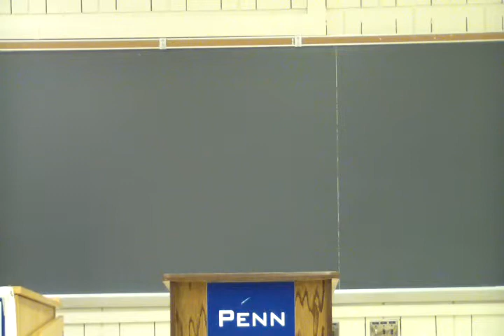League of Women Voters Forum- Karen Madden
Running for the Position of Prothonotary

         None
o Experience:
         7 years working at the Prothonotary office
         4 years working as Deputy Prothonotary
         More than 30 years total experience in the County row offices
o Personal:
         Hickory High School graduate